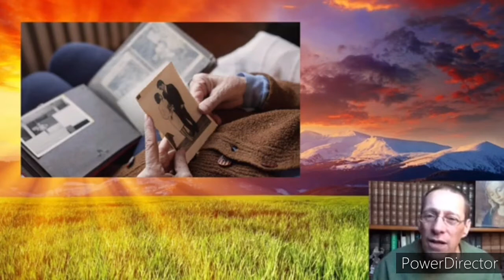الجحيم 15- كيف الذهاب الى الجنازة يساعد الميت؟ arabe Hadès 15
الجحيم 15- كيف الذهاب الى الجنازة يساعد الميت؟

كيف يمكن للذهاب إلى الجنازة أن يساعد المتوفى؟ في كثير من الأحيان ، أتلقى كلمات على الإنترنت من أشخاص يقولون لي: والدي ، ماتت أمي في وقت قريب جدًا ولم أكن هناك ولم أجرؤ على الإطلاق في حياتهم ، لكنني فكرت في القيام بذلك قبل وفاتهم ، واطلب منهم الصفح عنهم. كل ما فعلته خطأ في طفولتي ، في مراهقتي ، وأن أتصالح معهم ، وأغفر لهم ذنبهم. لذلك ماتوا هكذا ، ولا يمكنني تجاوز ذلك ، لأنني لم أستطع أن أقول وداعًا لهم. "هؤلاء الناس يرتكبون خطأ. هذا يعني خطأ الاعتقاد بأن العالم الآخر منفصل تمامًا عن هذا العالم ، لدرجة أنهم ، بمساعدة الملاك الحارس ، لم يتمكنوا من رؤيتنا نقول لهم كل الحب الذي لدينا. وفقًا لتجارب الاقتراب من الموت ، أنه عندما تموت ، تستمر المرحلة الأولى ربما ثلاثة أيام ، ثلاثة أيام رمزية ، في بعض الأحيان لفترة أطول قليلاً. ولكن ثلاثة أيام ، بين هذا العالم والآخر. جميعهم يشهدون أنهم هناك ، حول المكان الذي يوجد فيه أجسادهم ، وعندما يفكرون في من يحبونهم على الأرض ، يجدون أنفسهم على الفور معهم ، مع نوع من الجسد النفسي. فهم يسمعون أفكار المقربين منهم. لذلك ، لأنه يستمر لفترة ، حتى يظهر المسيح ، في هذا المقطع الذي يأخذهم إلى العالم الآخر ، هناك على أي حال في يوم الجنازة في كثير من الأحيان ، حضور الشخص المتواجد هناك ، بعمق ، والذي ينظر إلى أفكارنا. وهكذا ، يجب أن نستفيد تمامًا من يوم الجنازة هذا ، ليس فقط للصلاة من أجل الموتى ، ولكن لنقول كل الحب الذي لدينا ، كل الأفكار الإيجابية ، طلبات المغفرة ، إلخ. Je me rappelle, d'une de mes anciennes élèves, qui était venue chez moi faire un devoir de philosophie et qui me racontait l'histoire suivante: une de ses amies venait de se suicider, elle s'était pendue, en pleine hiver, في الحديقة. وكان الأخ الصغير هو الذي وجدها في الصباح ، قاسية جدًا ، معلقة من شجرته. كارثة وليست حرف واحد. كان الجميع قد ذهبوا إلى التدريب ، وكانوا مستائين وربما كانت هناك أفكار لمتابعتها: ما فائدة هذه الحياة ، إذا كانت صغارًا مثل هذه ، دون وجود أي علامة ، فإننا ننتحر؟ كانت بجانب صديقة وفجأة كانا ينظران إلى بعضهما البعض في نفس الوقت. لقد شعروا ، وهي على كتفه والأخرى على كتفه ، بيد كانت تضغط عليهم في نفس الوقت ، كما لو أن أحدًا قد مال واستدار ولم يكن هناك أحد. كانوا يعرفون بشكل بديهي أن هذا الشخص الذي انتحر كان هناك ، ومن الواضح أنها ندمت على لفتته ولكن بعد فوات الأوان. لذلك أخبرتني عن ذلك وشرحت لها أنه كان عليها أن تخبرها بكل حبها ، وأننا نسامحها ، وأننا لن نقوم أبدًا بإيماءة كهذه ، وأن عليها أن تتبع يسوع ، وأن يسوع سيأتي ويأخذها . وبعد مرور بعض الوقت ، كتبت لي أنها كانت لديها حدس عميق بأنها ذهبت إلى العالم الآخر. هذه هي الطريقة التي يمكن أن تساعد بها صلواتنا ومرافقتنا ودعوة المسيح ومريم العذراء المتوفى في ساعة الموت. وإذا لم نقم بذلك ، فقد حان الوقت الآن للقيام بذلك. لماذا ا؟ لأن الملائكة تجعل هذا الشخص حاضرًا في مكانه ، وأحيانًا يرانا في المستقبل نصلي من أجله. لذلك تجعل الملائكة هذه الصلاة حاضرة ويمكن أن يحدث التأثير في أي وقت في الحياة لأن الله والملائكة تجاوزوا الزمن. إنهم حقًا ، بسبب الرؤية المبهرة ، في الأبدية.

الجحيم 16- دع الموتى يدفنون الموتى ، قال